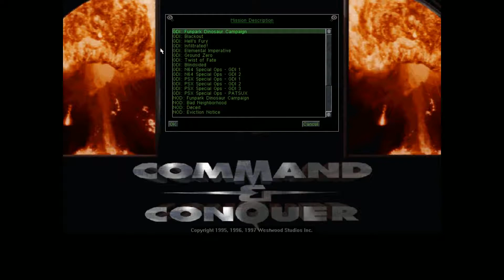C&C 95/Gold - Nod Campaign - Mission #1 - 1080p